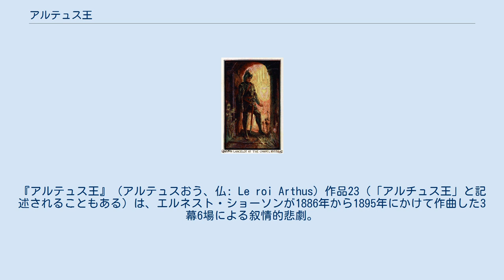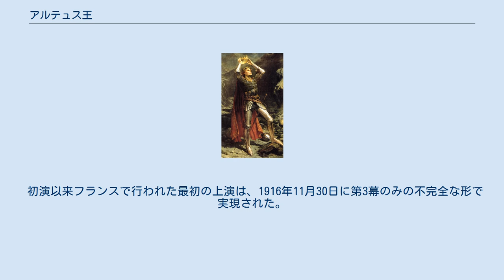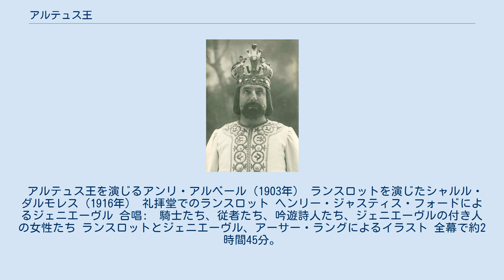アルテュス王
『アルテュス王』（アルテュスおう、仏: Le roi Arthus）作品23（「アルチュス王」と記述されることもある）は、エルネスト・ショーソンが1886年から1895年にかけて作曲した3幕6場による叙情的悲劇。
フランス語の台本はショーソン自身によって書かれた。
 1885年撮影のショーソン この作品は典型的なワーグナーの影響下にある作品（特に『トリスタンとイゾルデ』と『パルジファル』）と長らく考えられてきた。
近年はそういった既成概念を、次のような点を強調することで見直す傾向が顕著になってきている。
つまり、ベルリオーズの音楽書法に劣らず重要であるような部分をもつ、優れたオペラだということである。
具体的には、第1幕と第3幕でのジェニエーヴルの死の場面（『愛と海の詩』や『終わりなき歌』を思わせる）と終幕の部分（ベルリオーズの『ファウストの劫罰』を思わせる）のように重要な部分が例示できる。
これらは、浄化された心の平静さやメランコリックな郷愁、崇高さを伴った高揚感、理想主義的な寛容といった、ショーソンの美学にも裏打ちされている。
ショーソンは「ジェニエーヴルがランスロットと共にアーサー王の愛を裏切ったことに気が付いた王が運命を放棄するという台本を、散文と韻文を巧みに取り入れて書いた。この作品の主題は慎重かつ個性的に扱われており、「トリスタン」との比較は必ずしも適切ではない」。
 チャールズ・E・バトラーによるアーサー王 初演は長らくの遅延の後、作曲家の死の4年後の1903年11月30日にブリュッセルのモネ劇場にて行われた。
情景の制作・演出はアルベール・デュボスクが担当した。
衣装デザインは作曲家の義兄弟であるルロール・アンリの工房にて、象徴派の画家フェルナン・クノップフが担当し、ショーソン未亡人の監修の元で行われた。
 初演以来フランスで行われた最初の上演は、1916年11月30日に第3幕のみの不完全な形で実現された。
1946年6月24日、ショーソンの没後50周年記念演奏会で、ウジェーヌ・ビゴーはフランスで初の全曲の演奏に成功した。
1996年にはドルトムントとブレゲンツで上演された。
1997年にはモンペリエとケルンで、 2003年に世界初演100周年を記念してモネ劇場で上演された。
2014年はストラスブール・ラン国立歌劇場で上演された。
 さらに、演出家グラハム・ヴィックによる新しいプロダクションが、2015年5月/6月にパリ・オペラ座にて、指揮がフィリップ・ジョルダン、歌手はトーマス・ハンプソン（アルテュス王）、ソフィー・コッシュ（ジェニエーヴル）、ロベルト・アラーニャ（ランスロット）ほかの陣容にて上演された。
 アルテュス王を演じるアンリ・アルベール（1903年） ランスロットを演じたシャルル・ダルモレス（1916年） 礼拝堂でのランスロット ヘンリー・ジャスティス・フォードによるジェニエーヴル 合唱:　騎士たち、従者たち、吟遊詩人たち、ジェニエーヴルの付き人の女性たち ランスロットとジェニエーヴル、アーサー・ラングによるイラスト 全幕で約2時間45分。